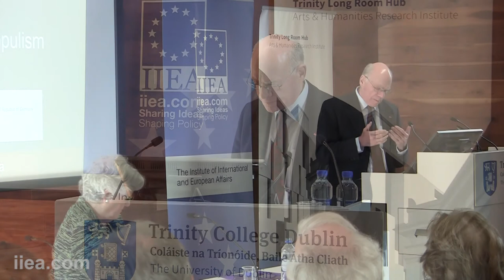Professor Norbert Lammert - Democracy and Populism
About the Speech:

The European Union finds itself in uncharted waters. In 2017, populist parties will contest important elections in Germany, France and the Netherlands, which come at a time of profound uncertainty in the wake of the United Kingdom’s decision to leave the European Union. Against this backdrop, Professor Lammert, drawing on experience gained during his distinguished parliamentary career of nearly forty years, reflected on the implications of and possible responses to this highly pertinent situation.

About the Speaker:

Professor Norbert Lammert was first elected to the German Bundestag in 1980 and has served as its President since October 2005. On 22 October 2013, the Members of the Bundestag re-elected him to the top parliamentary post. In terms of protocol, he ranks second only to the President of the Federal Republic. As President of the Bundestag, he ensures that Parliament’s rules are upheld and represents Parliament in the public sphere. He also heads the Bundestag Administration, which has around 2,500 members of staff, and the Bundestag police.